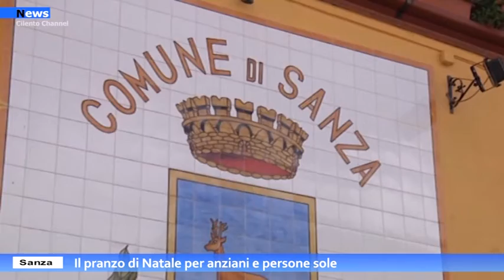Sanza, il pranzo di Natale per anziani e persone sole.